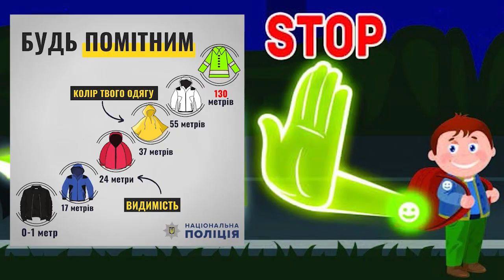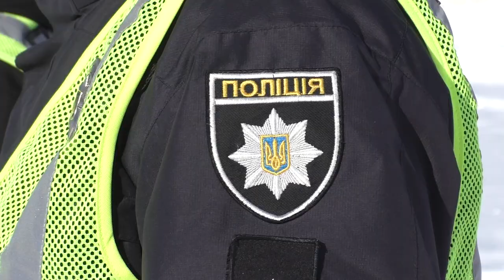У Долині поліцейські нагадували про необхідність носіння світловідбивачів у темну пору доби.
У Долині поліцейські нагадували перехожим про необхідність носіння флікерів (світловідбивачів) у темну пору доби. А Ви подбали про безпеку Ваших дітей?